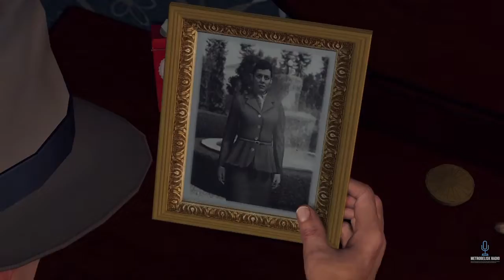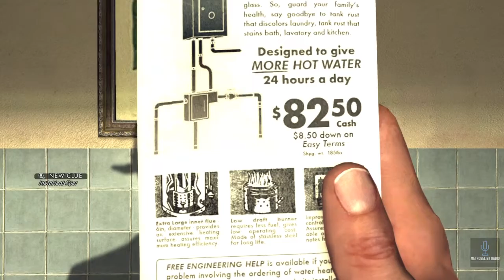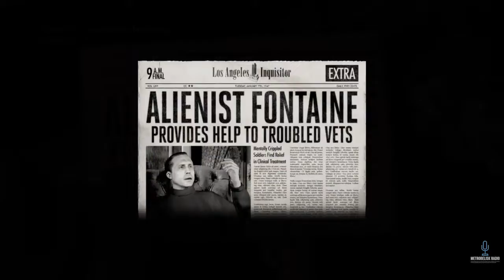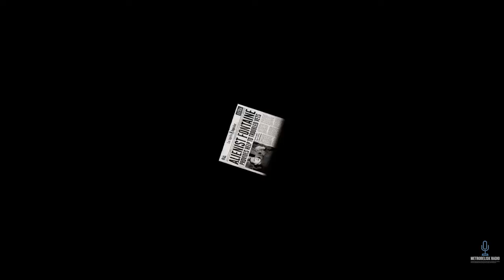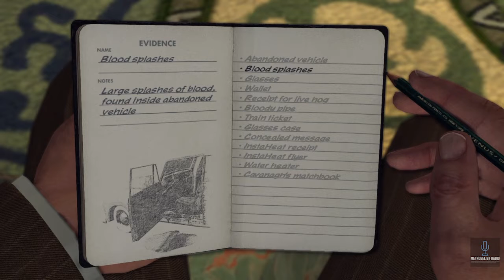Film Noir's Early Days: How Studios Resisted, Then Embraced The Genre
Guillermo del Toro's Nightmare Alley came out on December 17, 2021 and has only grossed $4,337,829 Domestically as of the uploading of this video (International Numbers aren't available). But, one thing that came from this movie was the fact that people are talking about Film Noir again. The Hollywood Reporter published this Film History lesson on Film Noir and I felt that it was worth preserving in another medium

Game Played:
L.A. Noire